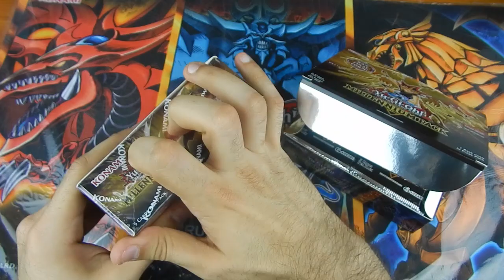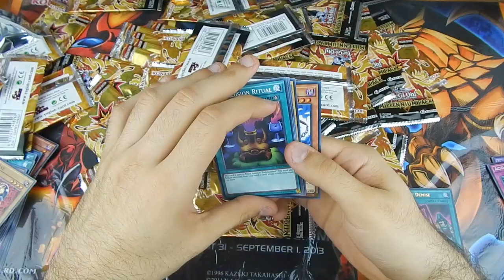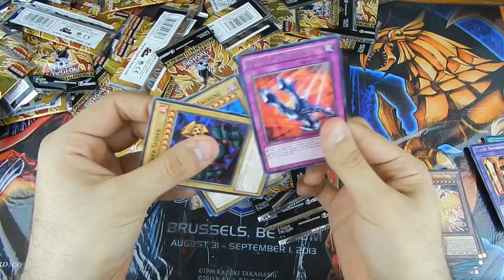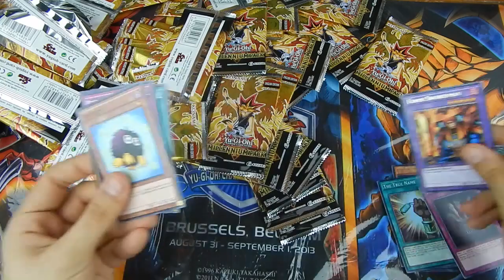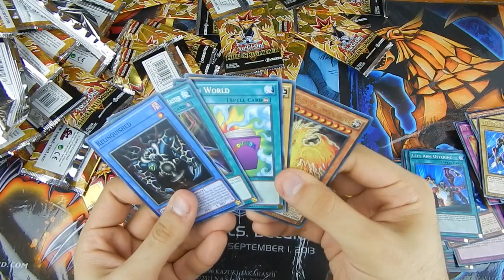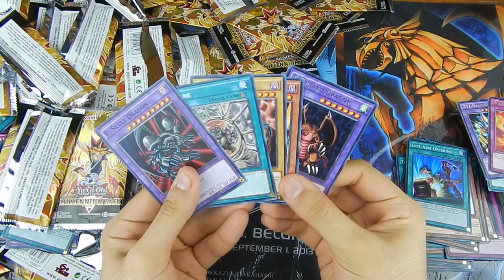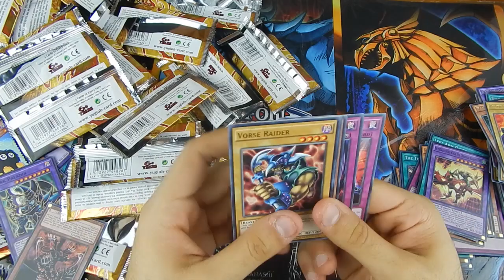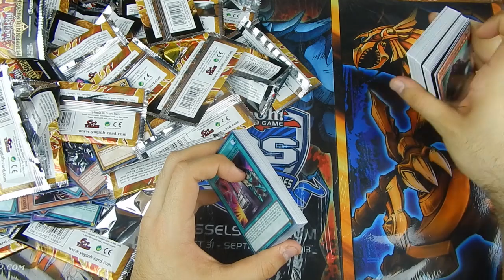Yu-Gi-Oh! Millennium Pack BOOSTER BOX PARTY x2! OBLII OVUNQUE! #12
The King of Games #12: Luca apre in modo insolito 2 box di MILLENNIUM PACK, visto il successo riscosso nell'ultimo video di MIL1! Beh come sempre la fortuna non è mancata... state a vedere quello che succede! E con questo video ci salutiamo e ci vediamo al Nazionale di PESARO di questo weekend! It's SHOWTIME!

Preregistrati al NAZIONALE 2016 di Yu-Gi-Oh! di Pesaro, Fiera delle Marche (5/6 giugno), tutte le INFO qui

Speaker: Renato Novara (titoli di testa), Emanuele Ruzza (titoli di coda)